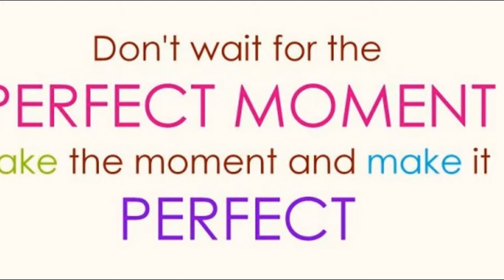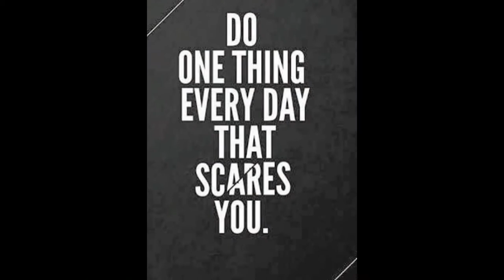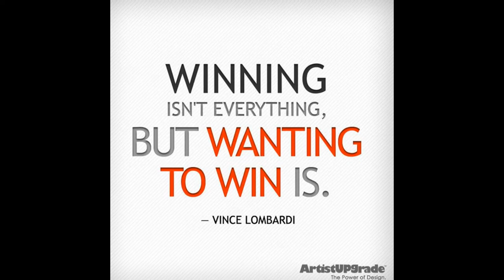Top Quotes on Philosophy of Life 🔝 Changemaker's Mindset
Compilation of Quotation
tête-à-tête : Thoughts & Conversation WITHIN Yourself
Compilation & Content Development by: The Trending Infotainment
Concept: Emran Mahbub
Special Thanks to: Google Image & Inspirational Quotes